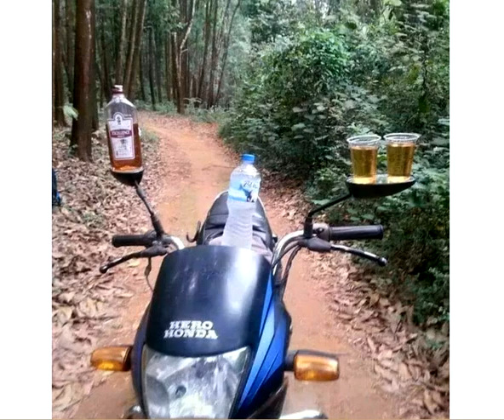Amazing people,Amazing Thoughts, Amazing Ideas